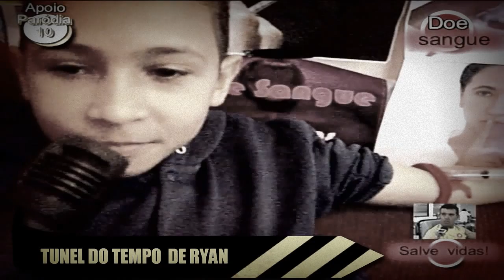TUNEL DO TEMPO 2014 DE RYAN OLIVEIRA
UM VIDEO DO TUNEL DO TEMPO DE RYAN OLIVEIRA DESDE O PRIMEIRO VIDEO  DELE  ATE  2014 SUA TRAJETORIA  MUSICAL  E DIAS  EM UM VIDEO RAPIDO COM UM SOM MUSICAL .20/10/2014 PRODUÇAO OLHAR DIGITAL